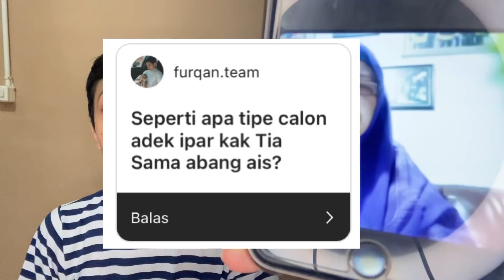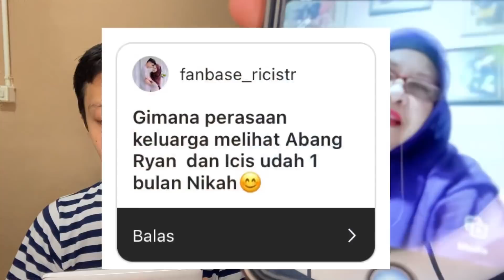Q & A part 2 dengan Subscriber❤️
Maaf ya gaess durasi nya belum bisa panjang2🤧
Karena sebenar nya bts nya ini super berjuang banget😬 dikarenakan Rayyan nya ngak Tidur🤕🤕
Tapi demi kalian tetap kita usaha kan  untuk lanjut part 2🥰